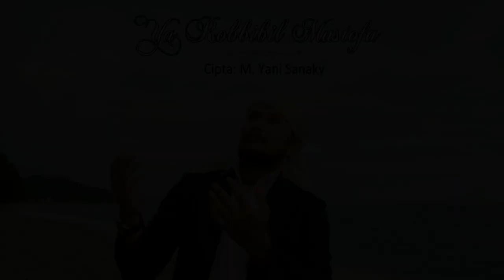Ya Robbibil Mustofa-Muhammaad Yani Sanaky (Official Music Video Qosidah) terbaru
Ya Robbibil Mustofa

Cipta: M. Yani Sanaky
Voc: M. Yani Sanaky
Produser: Rham Lewenussa
Editor: Fatahilla Sia

Link video(channel) sebelumnya, klik link dibawah ini:
Ultub BI'abdak By: Rham Lewenusa